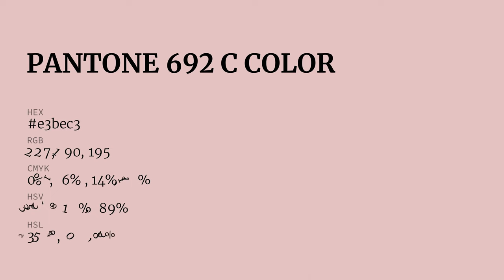color e3bec3 hex color - Red color - Cool color e3bec3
What color is ? e3bec3 hex color - Red color - Cool color e3bec3

Hex e3bec3 Color Code is also known as color.

Hex e3bec3 Color code in RGB color code model is created after adding 89.02% red color, 74.51% green color and 76.47% blue color.
Hex e3bec3 Color code in CMYK color (process color) code model is generated after subtraction of 0% cyan, 16% magenta, 14% yellow and 10% black.